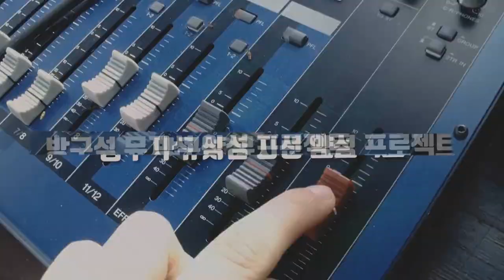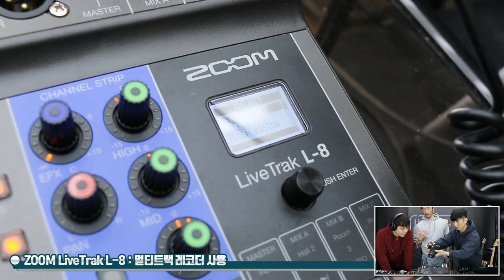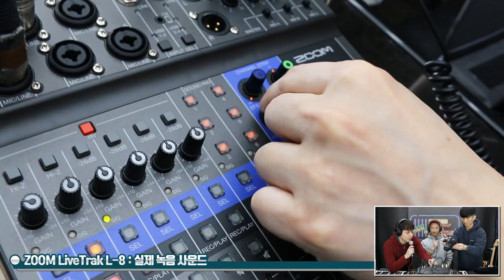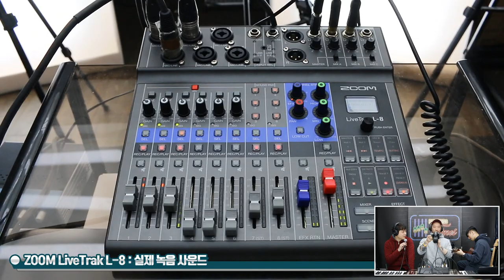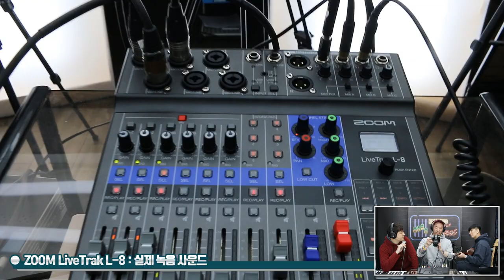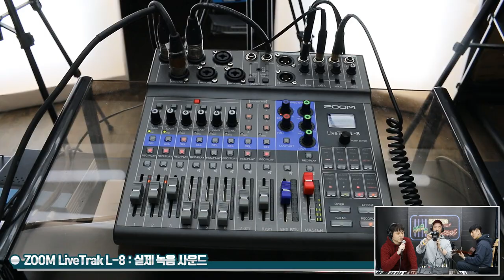[RecordingTimes 426회] ZOOM LiveTrak L-8 2편